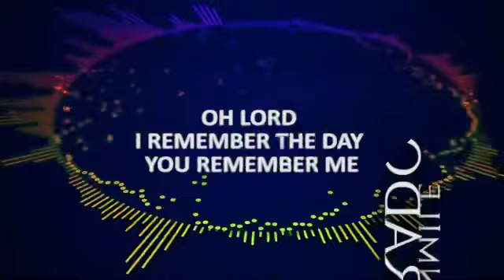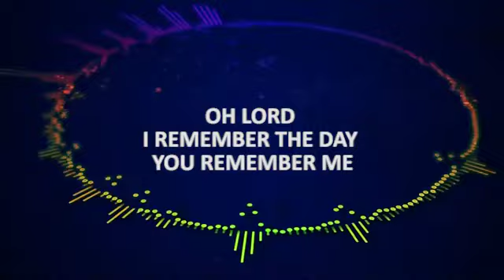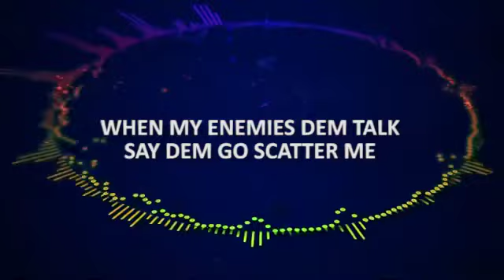I REMEMBER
“I REMEMBER” is a song that takes us down memory lane and encourages us to always appreciate the goodness of God over our lives. How He fights our battles and how He keeps us safe from harm. Never forget how He brought you this far!

Bless the Lord, O my soul, and forget not all his benefits”